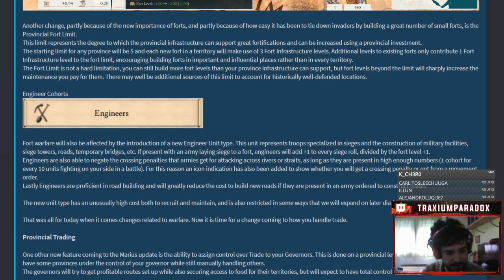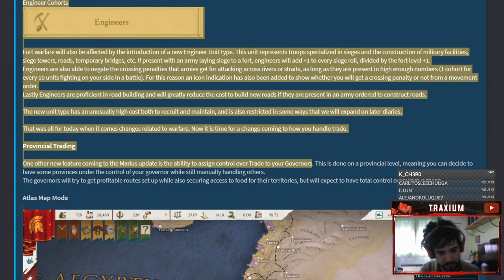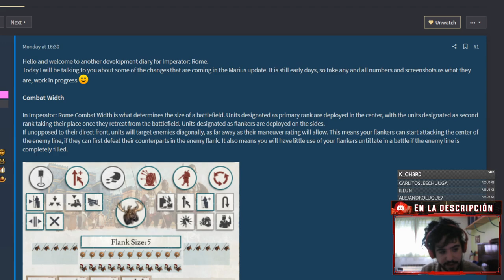Estas novedades ILUSIONAN - Cambios Bélicos en Imperator Rome 2.0